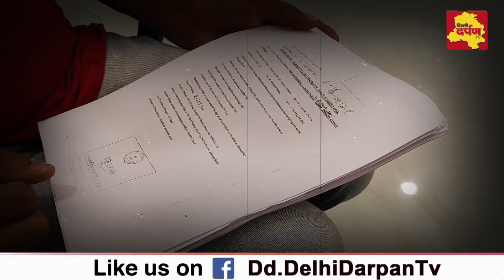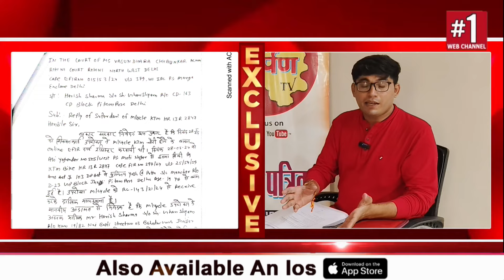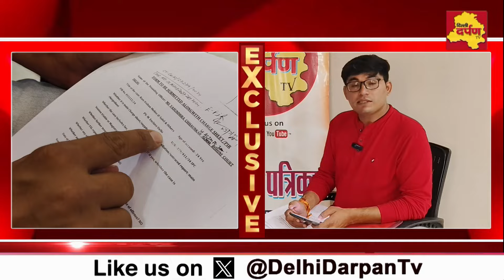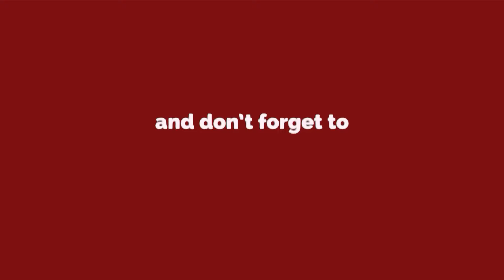Delhi : Maurya Enclave थाना Police की करतूत | ये Police की लापरवाही है या मनमानी | Delhi Darpan Tv